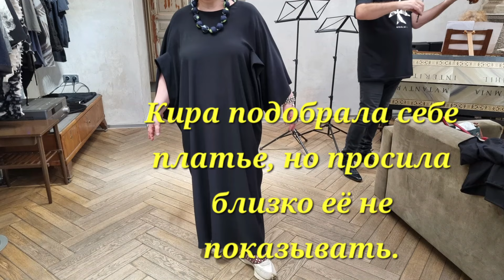Встреча с блогером Кирой Савельевой. ДМ 28. Дом мод Лилии Кисиленко. Баклажаны и барокко. 06.06 2024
Сегодня представляю вам редкое для меня видео: прогулка по бутикам.

Видео с вечеринки "Некуда надеть". Моё представление с 16 минуты

Видео с представлением Киры Савельевой с 6 минуты

Ссылка на канал Киры